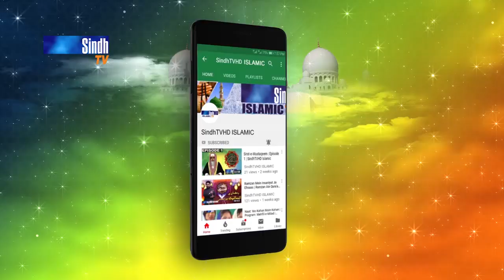Maula Tunjhay | Muhammad Mithal Meno | Hamd 2022 | SindhTVHD ISLAMIC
Hamd: Maula Tunjhay
Hamd Khawan: Muhammad Mithal Meno
Editor: Yousif Sewro
Director: Hyder Chhajro